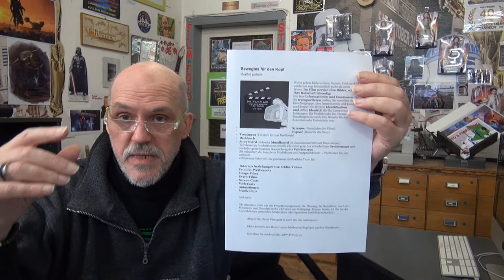Cobra 11 Fan Gemeinde an alle schönen Nikolaus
Neu ab Mai 2019 ultrahd-web.tv ist ein YouTube ( experiment ) Kanal,für Film Fans als Sendung, oder Clips aus dem Themenbereich ( DISNEY und DISNEY+) Marvel/Star-Wars /About-Me und Ich bin Fan von Dir... ( auch Diverse allgemeine Themen werden hin an gezeigt )
Info: Hin an wird Experimentiert um Reaktionen zu Testen,also imme Denken,nicht immer sofort Antworten. ( mal genauer hinhören )